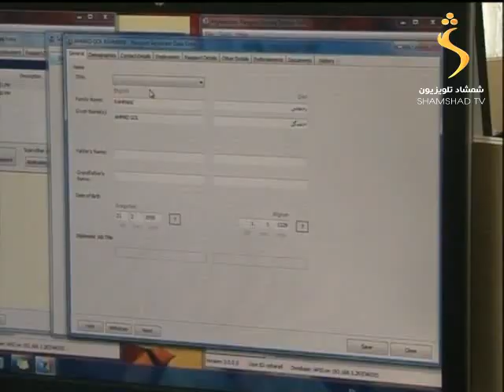28/09/2015 Nema Narai نیمه نړۍ